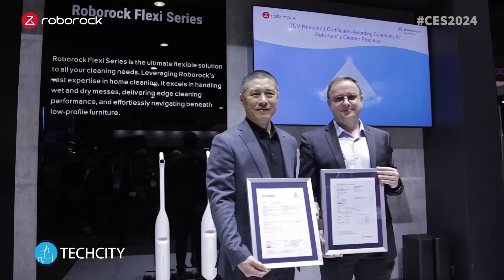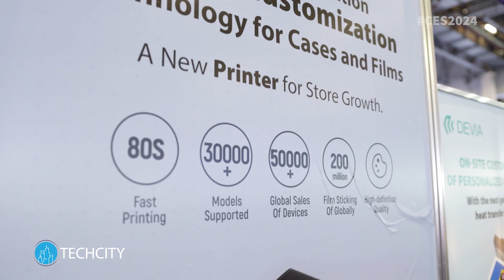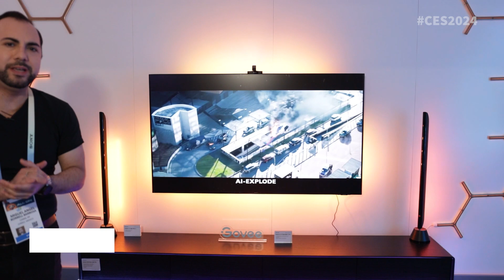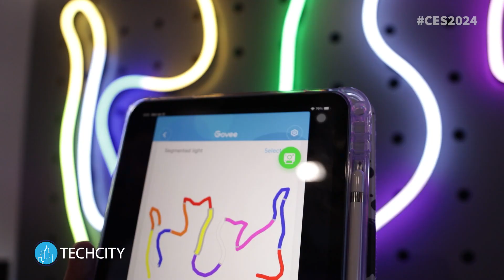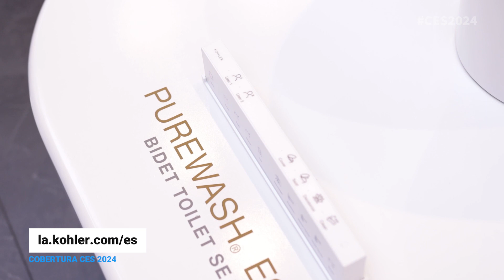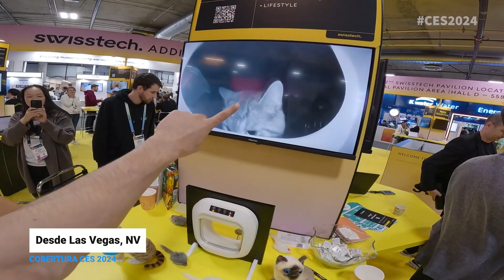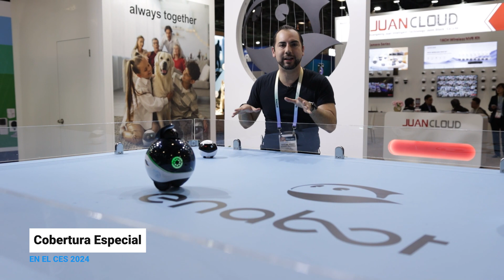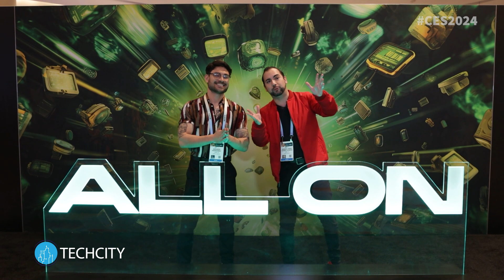TECH CITY EP. 2 - CES 2024